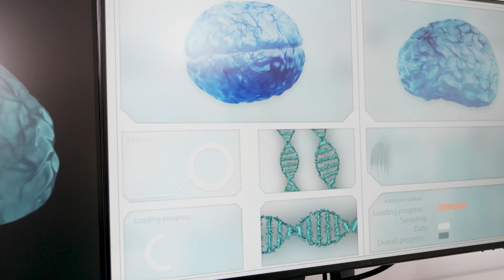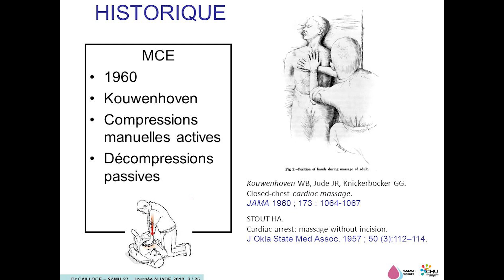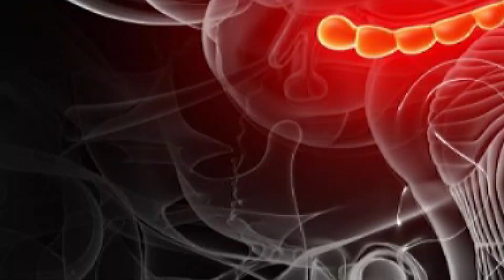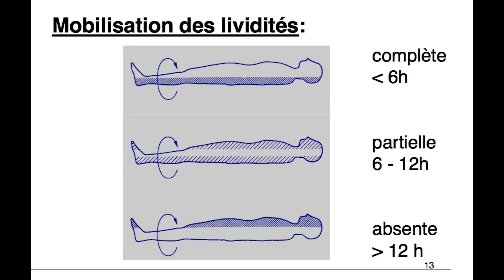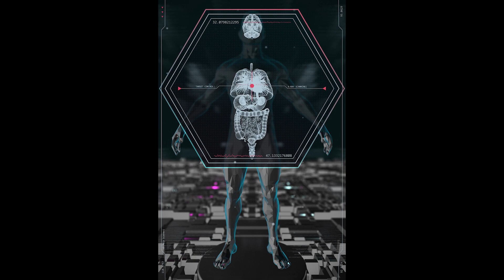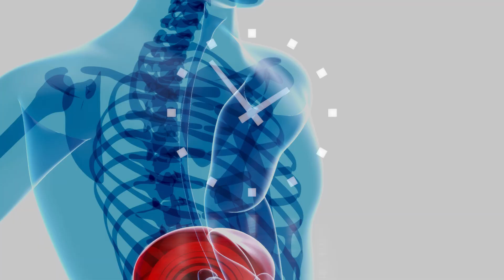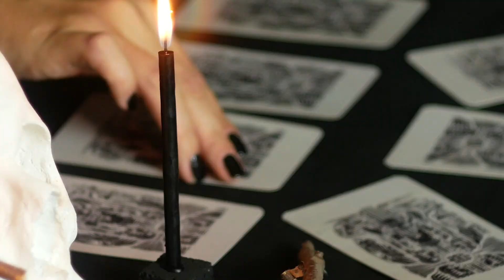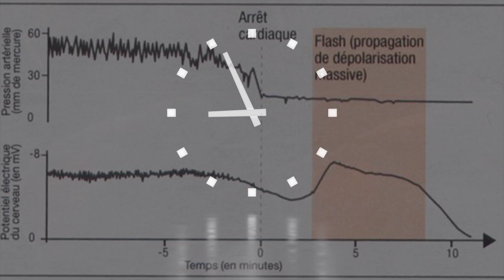C'est quoi la MORT?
La mort intrigue et fait parler d'elle depuis des siècles... Elle a suscité bien de l'intérêt et fait l'objet de rites et de croyances variées... Elle ne passe pas inaperçue car elle est inéluctable pour toute personne!
Mais en vrai c'est quoi la mort?
Dans cette vidéo, on vous parlera de la mort biologique...

▬▬▬▬▬▬▬▬▬▬ SOMMAIRE  ▬▬▬▬▬▬▬▬▬▬
0:00 Introduction
0:35 C'est quoi la mort?
1:04 Le moment de la mort
2:05 La mort clinique
2:33 Le massage cardiaque
3:50 Les dernières recherches sur le moment de la mort
4:15 La mort légale
5:20 LA mort encéphalique
6:18 La mort n'est pas un arrêt immédiat ( travaux de Dreier )
7:30 LA mort prend son temps
9:20 Et toi, as-tu peur de la mort?
9:30 Conclusion
▬▬▬▬▬▬▬▬▬▬▬ SOURCES  ▬▬▬▬▬▬▬▬▬▬▬

▬▬▬▬▬▬▬▬▬▬ A BIENTOT  ▬▬▬▬▬▬▬▬▬▬▬
 Merlin, Caty, Leon et Johan